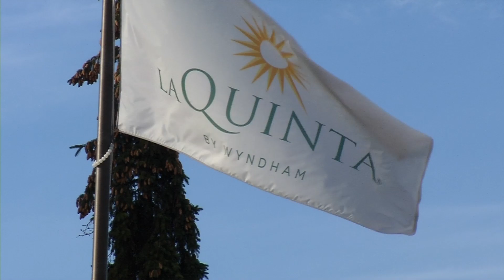Brooklyn Park Hotel Worker Named ‘Hospitality Rockstar’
Minneapolis Northwest Tourism honored longtime hotel worker Oscar Rosalez with its "Hospitality Rockstar" award. Described as a "jack of all trades," Rosalez works at the La Quinta Inn and Suites in Brooklyn Park.
He first started as a housekeeper, then transitioned to maintenance and supervisory work. “He is a role model. He comes here every day happy, excited and we love to have him here,” said Khalid Qureshi, owner of La Quinta Inn and Suites Minneapolis Northwest.